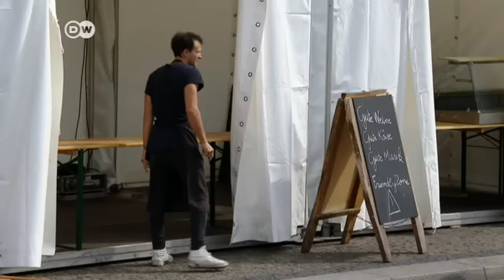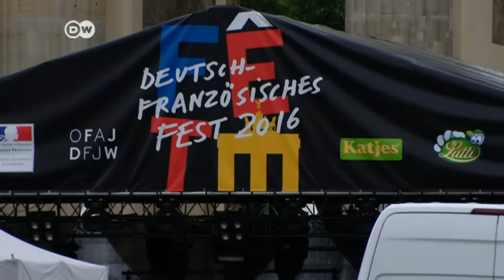Trauer auch in Berlin | DW Nachrichten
Nach dem Anschlag von Nizza sind nicht nur die Franzosen geschockt. Auch in Berlin zeigen sich die Menschen betroffen und verleihen ihrer Trauer und Wut über den feigen Anschlag Ausdruck.